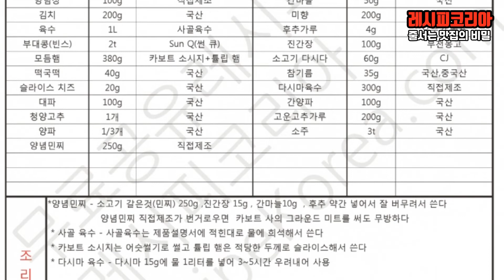누구나 좋아하는 부대찌개 무료레시피